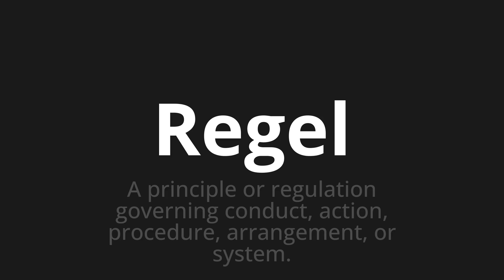How to pronounce Regel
Master the Pronunciation of 'Regel which means rule' - which means : A principler or regulation governing conduct, action, procedure, arrangement, or system. 📝 with @PronunciationGerman 🎓🗣️ - [Your Guide to German]

Learn to pronounce 'Regel' perfectly in German with our easy and engaging tutorial by @PronunciationGerman! 📖📽️ In this comprehensive video, we provide you with native speaker examples 🗣️👂 and phonetic breakdowns 🎵 to ensure you get the pronunciation just right.

How to say Rule in German